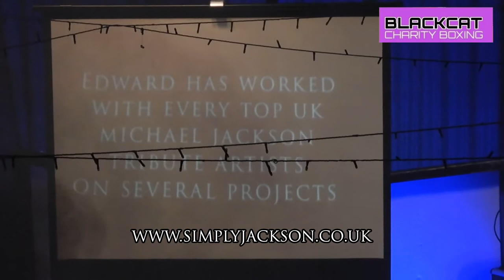Simply Jackson : Number One Michael Jackson Tribute Act Sheffield 2020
Simply Jackson is the ONLY Michael Jackson Tribute to be personally trained by Michael Jackson's Choreographer.

Simply Jackson is the ONLY Michael Jackson Tribute to be personally invited to The Jacksons Private Family Parties

Simply Jackson is a professional tribute to Michael Jackson that has been seen all over the UK and beyond.

Simply Jackson uses the highest quality equipment which includes a full light show and projector video introductions and interactive projection screen show.

If you're looking for a Michael Jackson Impersonator act to be part of your event, whether it is a wedding, birthday party, barmitzah, club, dinner show, corporate event, concert, or any other function, Simply Jackson is the act for you.

Simply Jackson has featured in world leading concert venues and productions these include, Indigo at the O2 London, USA, and Many International shows.

Simply Jackson had the honour to hear Exclusive news about his upcoming This Is It Tour plans back in 2008 From the Man Himself Michael Jackson on the Telephone.

Simply Jackson will leave you mesmerized and for a split second into thinking it’s the Man himself! Complete with authentic replica costumes as seen in Michael’s tours and historic award winning videos. Whether you’re a fan of the iconic beat it jacket, or just simply a white glove fan, this show has it all.